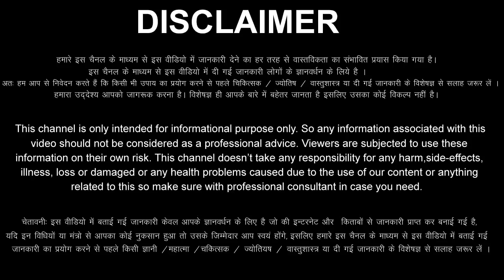Mesh Rashi 8 September 2022 Aaj Ka Mesh Rashifal Mesh Rashifal 8 September 2022 Aries Horoscope